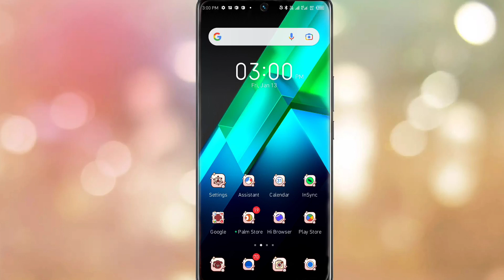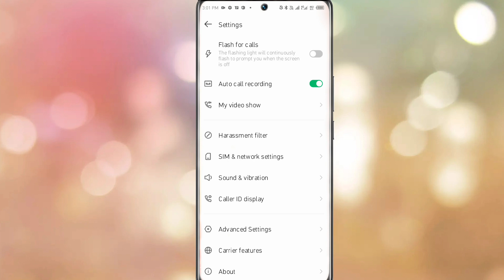Infinix Hot 12 Pro Call Recording Setting On Kaise Kare ।। How To Auto Call Recording Setting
Infinix Hot 12 Pro Auto Call Recording Setting
How To Call Recording Setting Infinix Hot 12 Pro 5G
Infinix Hot 12 Pro 5G Phone Me Auto Call Record Kaise Kare
Infinix Hot 12 Pro Me Automatic Call Recording Kaise Kare
Automatic Call Recording Setting Infinix Hot 12 Pro
How To Turn On Automatic Call Recording Infinix Hot 12 Pro 5G

My Camera

My Trypod
My Light